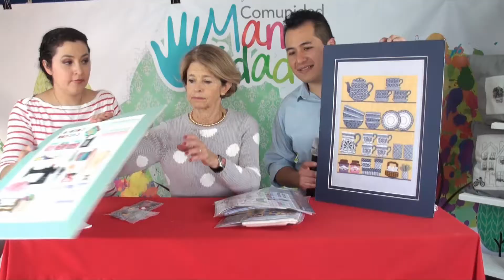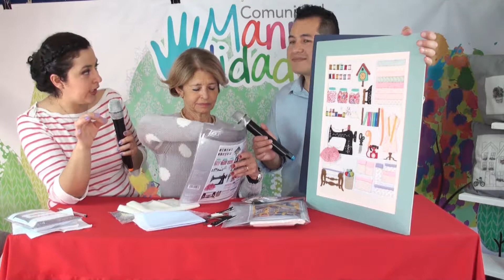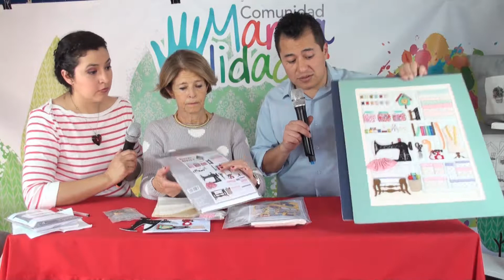Kits para bordar con TM Imports